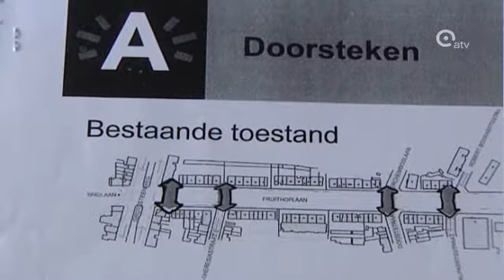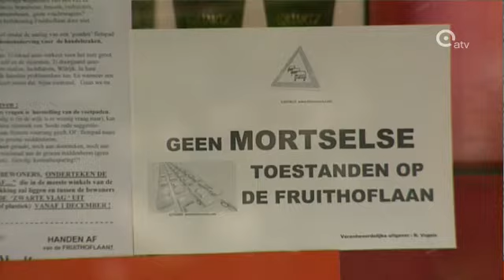Heraanleg Fruithoflaan lokt protest uit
De plannen voor de heraanleg van de Fruithoflaan in Berchem lokken heel wat protest uit bij buurtbewoners en handelaars. De Fruithoflaan krijgt een fietspad en parkeerplaatsen tegen de middenberm. Gevolg daarvan is dat er nog maar één rijstrook zal zijn. De buurtbewoners verwachten dat het verkeer na de heraanleg een hele dag zal stilstaan voor hun deur. De winkeliers op hun beurt vrezen dat hun inkomsten zullen dalen.